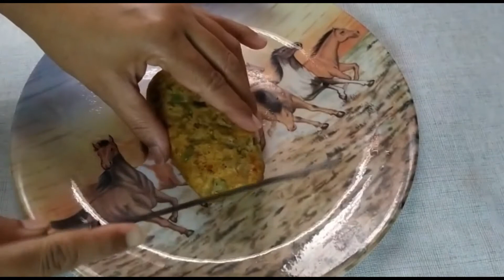दुधी ना मुठिआ गुजराती डिश एक चम्मच तेल से बना गुजरात का Famous Snack/ Breakfast